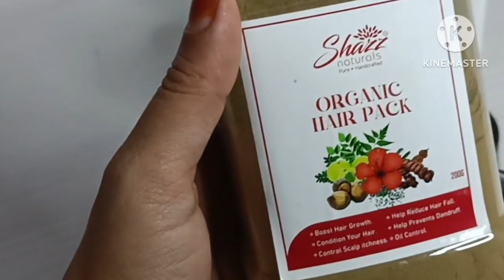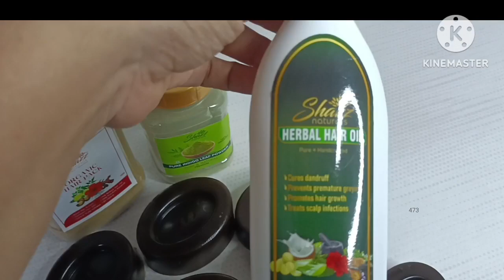മുടി കൊഴിച്ചിൽ dandruff, ഇതൊക്കെയാണോ നിങ്ങളുടെ പ്രശ്നങ്ങൾ അതിനൊരു പരിഹാരം ഇതാ...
Soap base( all type)

all class available

shampoo base

face wash base

lipbalm base

fragrance(Lavender, yalng yalang, musk, lemon, Thulasi, pears, dove, pappaya, jasmin)

colours
Essentiol oil

Shampoo bar powder
skin witening soap

pimpe acne soap
kojic witening soap
pigmentation soap

beetroot soap
skin gliw soap
Bubbles spray

heavy kaolin clay
multanimitty stone powder
charcol powder

thulasi powder
beetroot powder
frunch clay

rose clay
green clay

മുടി
കൊഴിച്ചിൽഇതൊക്കെയാണോ നിങ്ങളുടെ പ്രശ്നങ്ങൾ  അതിനൊരു പരിഹാരം ഇതാ...
Shampoo ബാർ
Shee'z World
soap making class malayalam
shampoo making class
 malayalam
gel making class malayalam
face wash making class malayalam